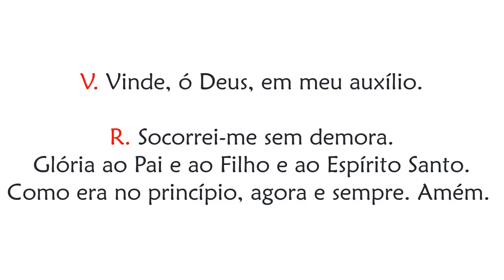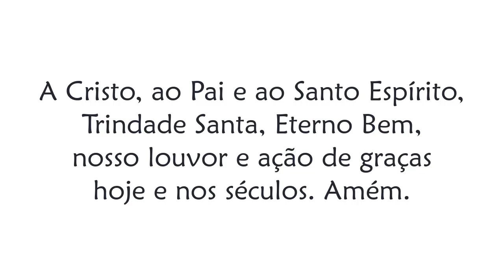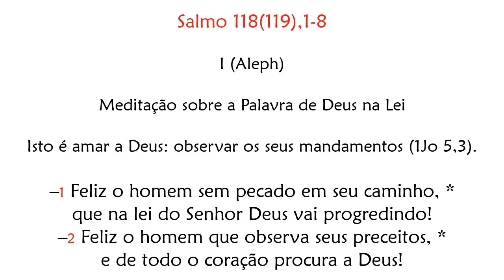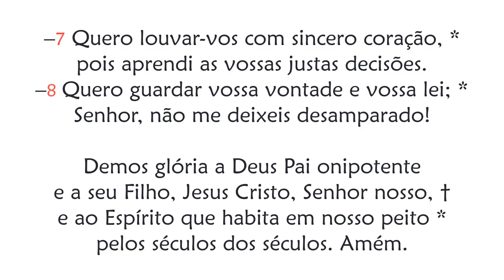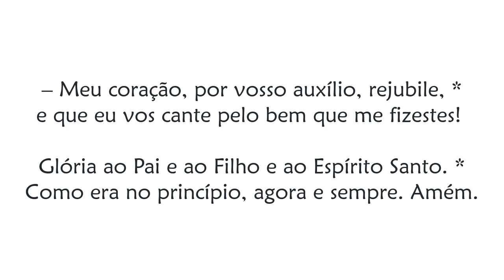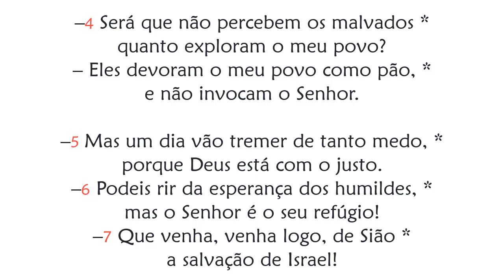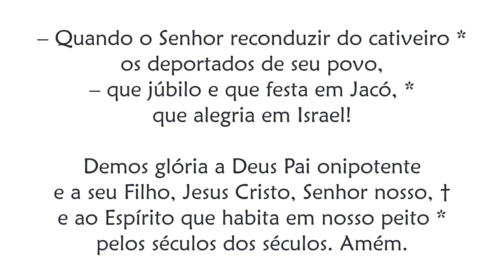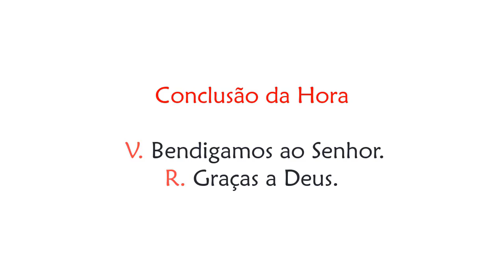Hora Terça de Terça-feira da 5ª Semana da Quaresma (Oração das Nove Horas)